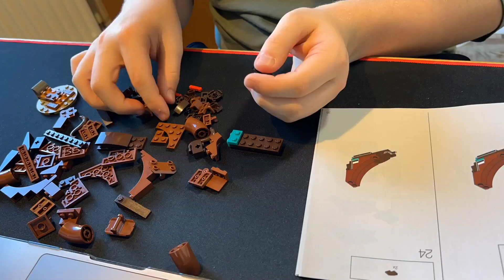Tree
I build a tree